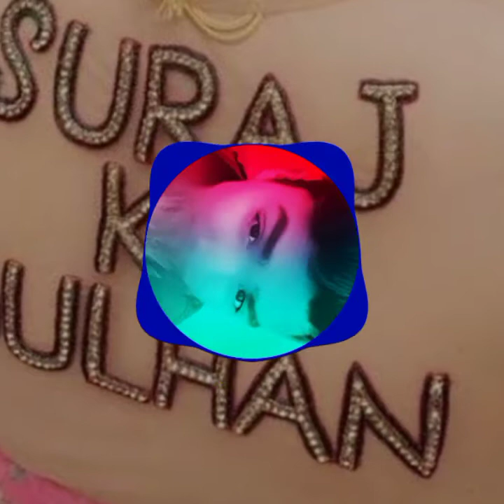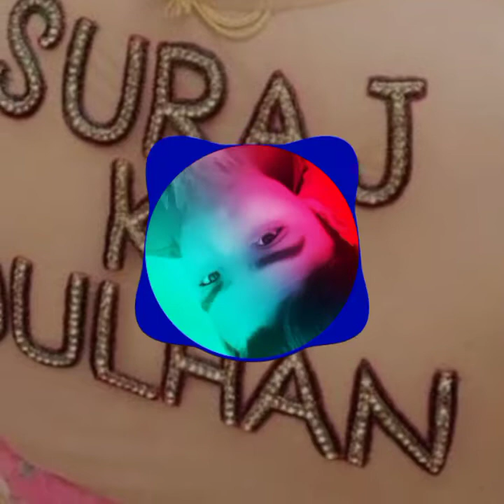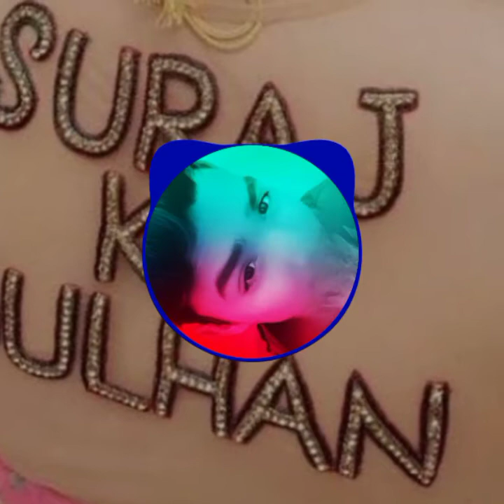harry ekantipure nigori छोरीमध्ये दुश्मनी gaiya5055